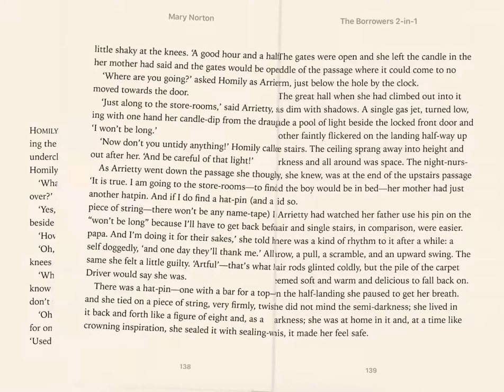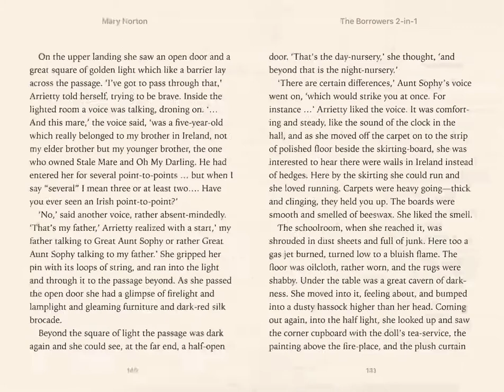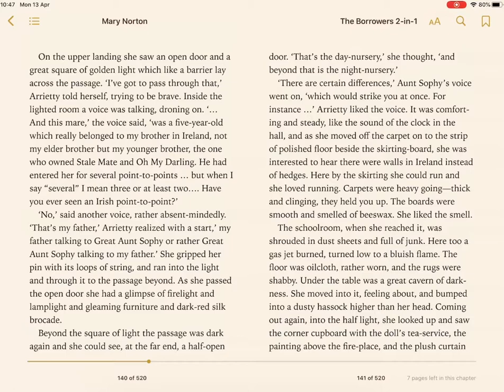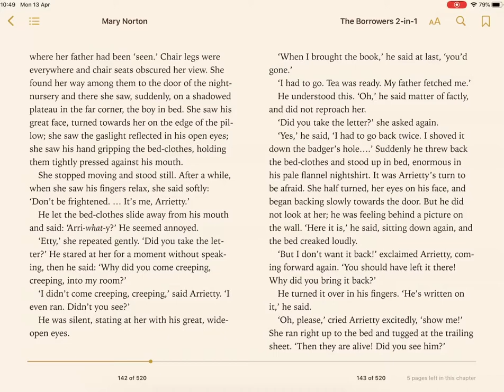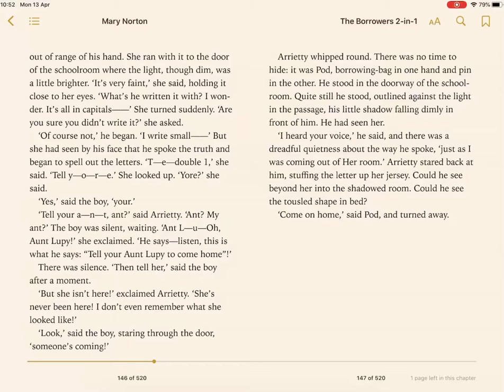UKS2 (Y5&6) Novel Time- Chapter 13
Wonder what will happen next? Enjoy!